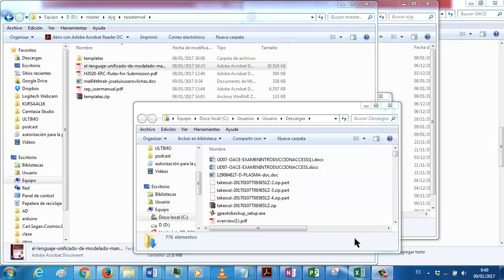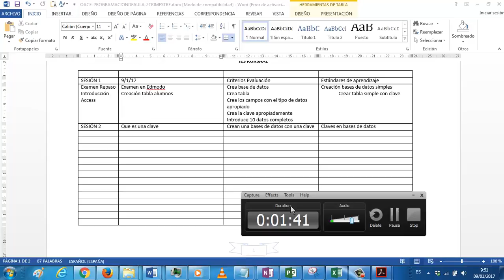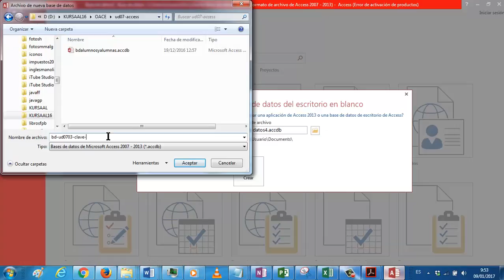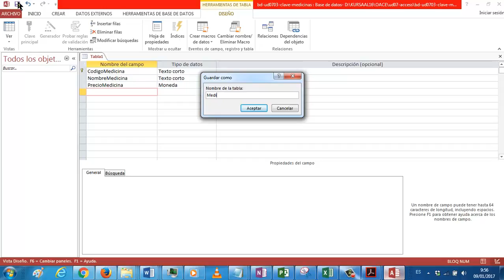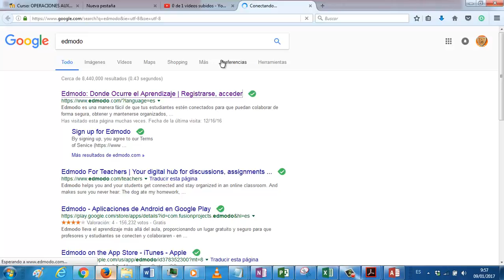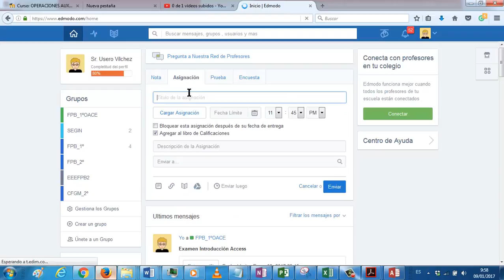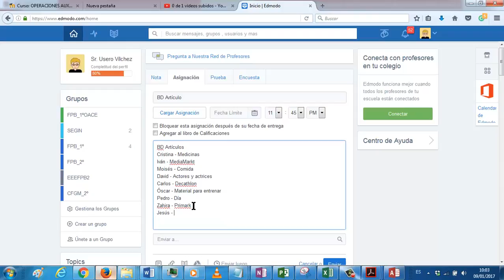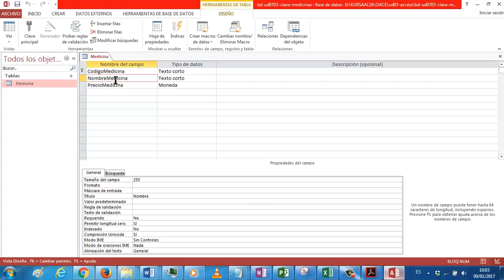UD0703 Clave empresa simple OACE FPB1 IES Kursaal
Operaciones auxiliares para la configuraciónl y explotación